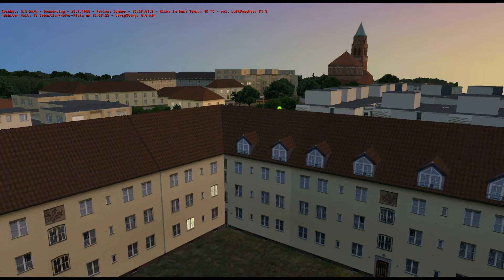Let's Play OMSI Folge #001 Mit dem MAN Lions City unterwegs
Ein kommentiertes Let,s Play über den OMSI von SimuTV
Bitte fleißig kommentieren